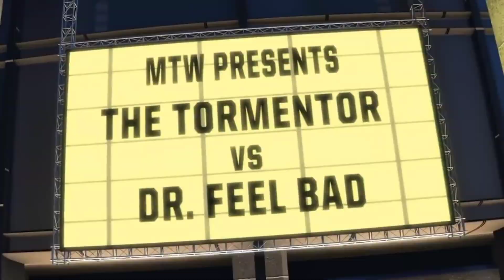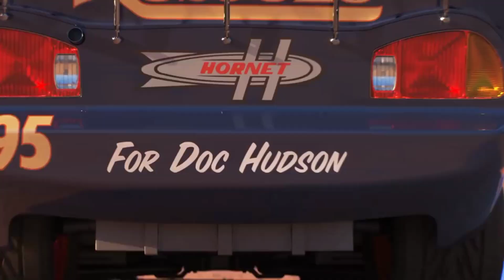Disney Pixar Cars slides down the rainbow stairs, Lightning Mcqueen, Jackson Storm, Cruz Ramirez